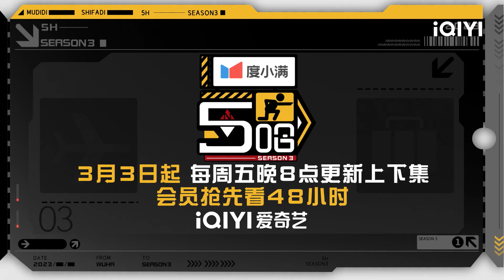五哈团谈中国乒乓历史 邓超直言从乒乓球赛中获得能量 | 五哈3 EP5未播 HAHAHAHAHA S3 | iQIYI精选